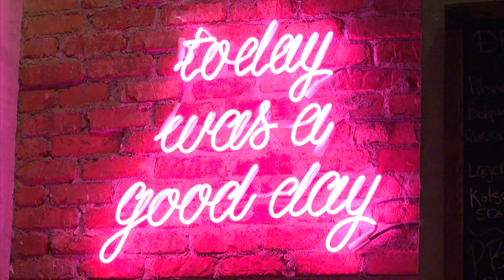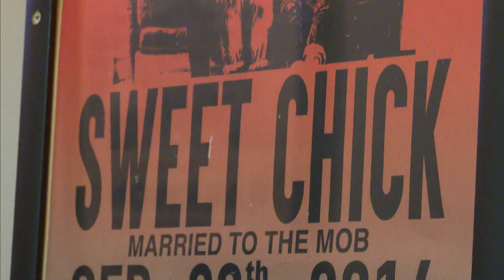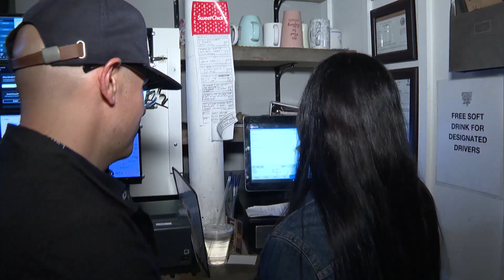SWEET CHICK_final